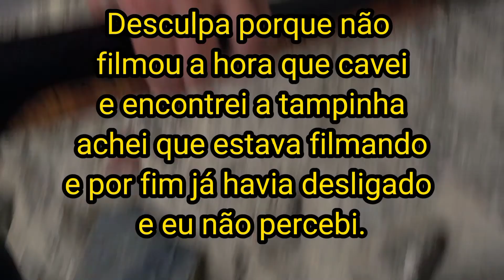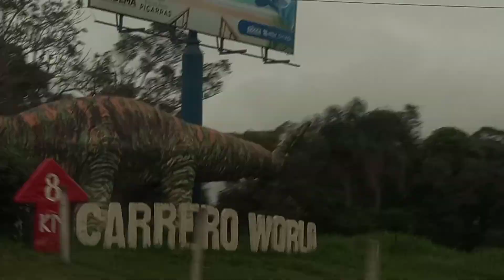Nossa caçada abençoada em uma Praia e Ilha maravilhosa! 1° parte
Instagram;  do nosso canal; @luan_e_sophya